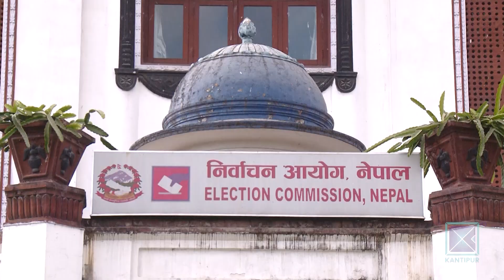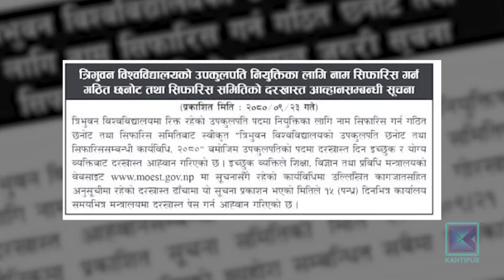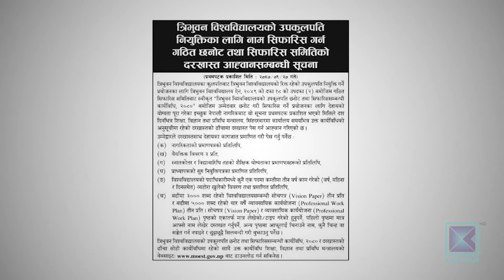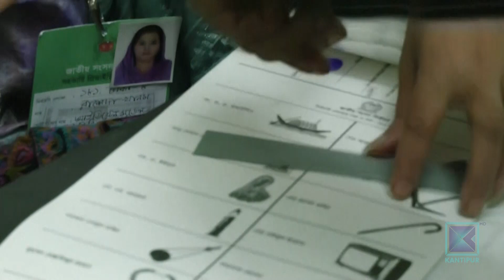Kantipur English News 11 AM | Full English News - 8 January 2023